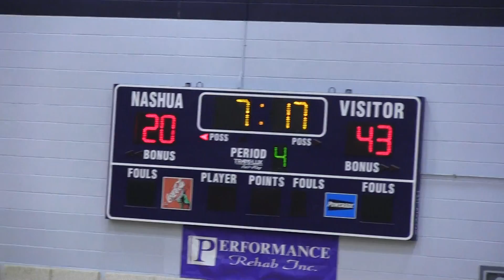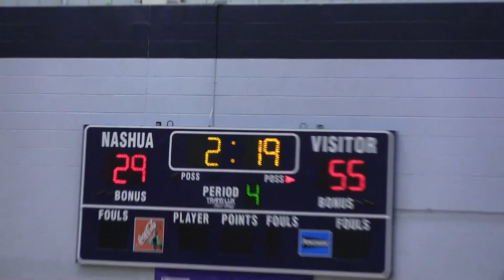MHSGBB v Alvirne 4 of 4